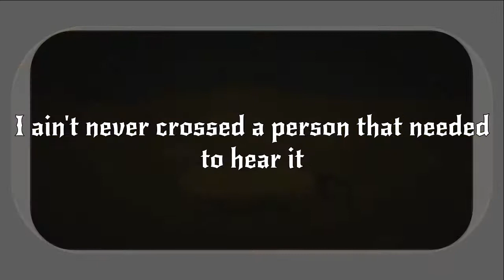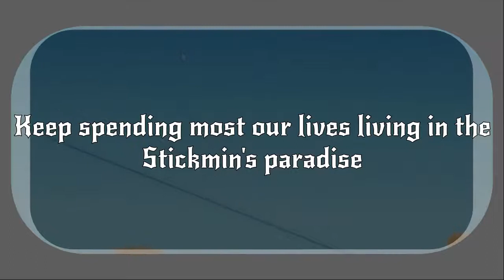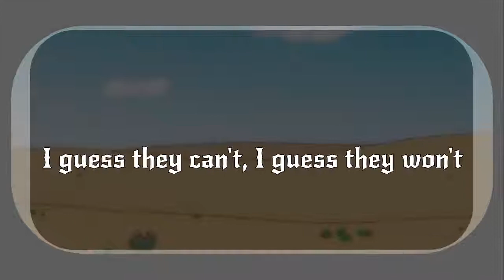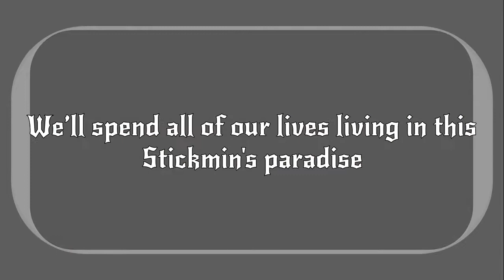STICKMIN'S PARADISE (Parody of Gangsta's Paradise) (Lyric Video)